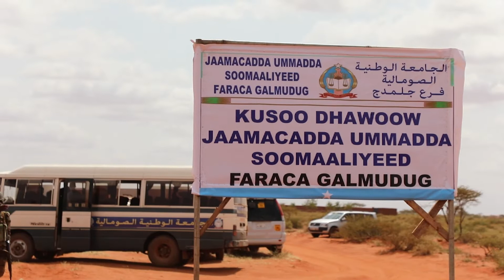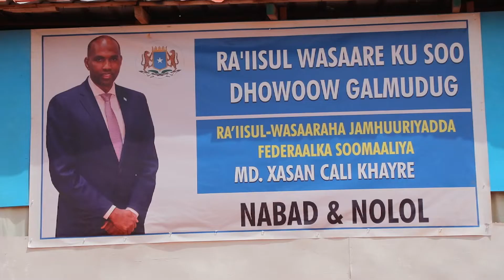Khayre oo booqday aamacadda umadda ee magaalada Caabuudwaaq.